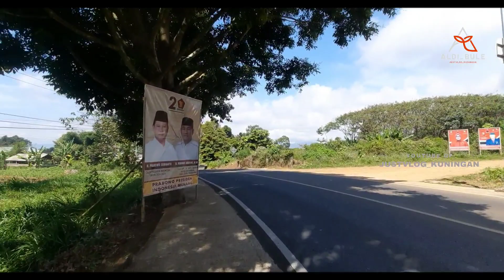RESTO BARU RAGEMEN 😍 JLN BARU MENUJU PALUTUNGAN JAWA BARAT || LAGU POPPULER SUNDA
vlog hiburan kali ini kita akan menelusuri jalan baru dari gunungkeling kepalutungan,  di iringi dengan musik sunda populer, membuat sejuk mata, bikin rindu kampung halaman dengan suasana yang masih asri, lingkungan yang sejuk.

1. lagu sunda 2023
2. lagu sunda viral
3. nostalgia lagu lawas sunda
4. lagu sunda poppuler